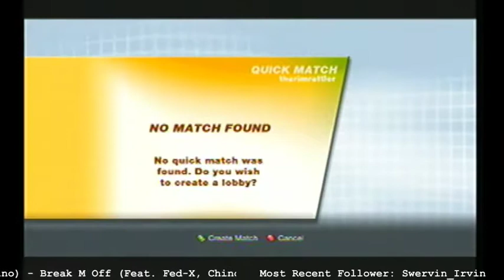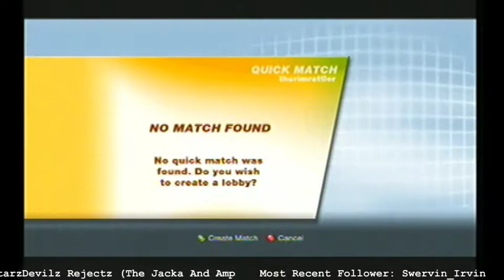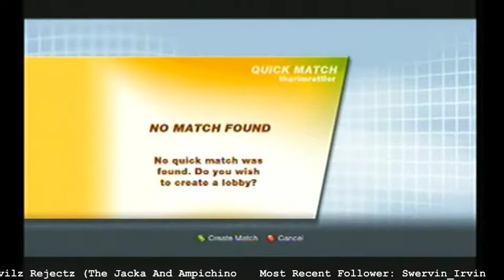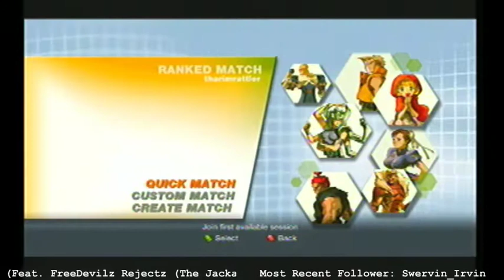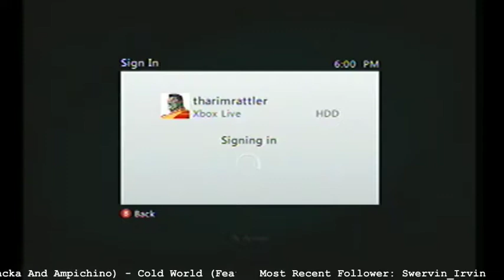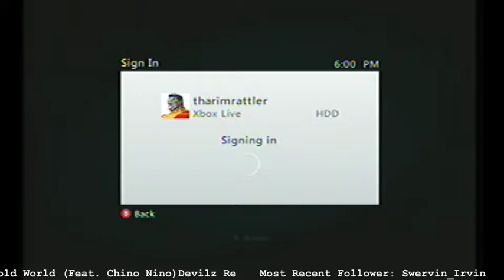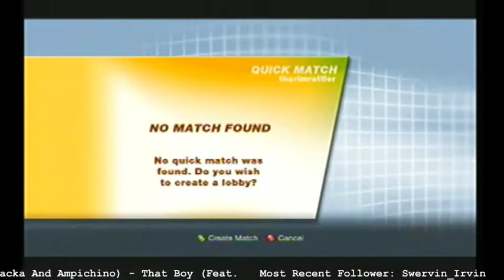MVC2 Episode 42 online battles